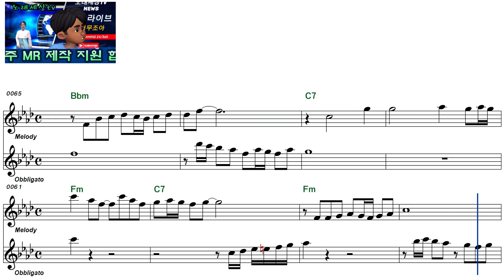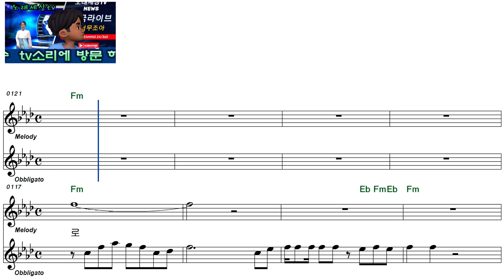이다향ㅡ영원한 사랑ㅡ여자키ㅡELF919ㅡ36294